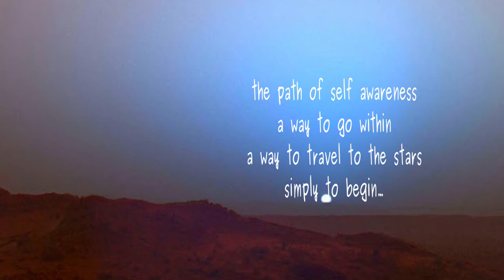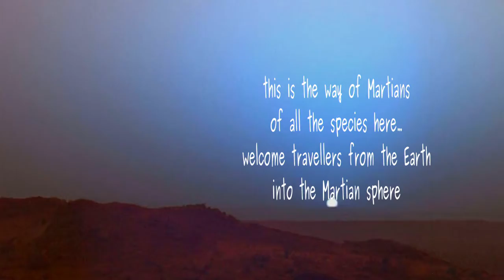Into the Martian Sphere